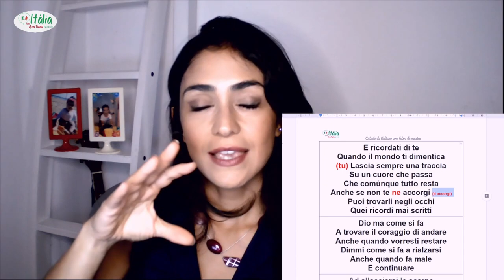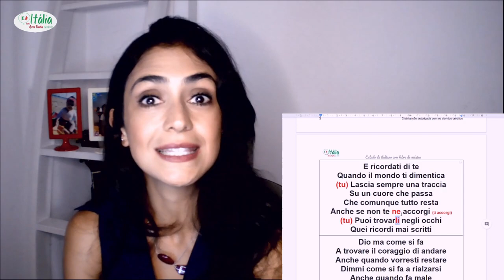Aula de italiano com letra de música: Il coraggio di andare, de Laura Pausini e Biagio Antonacci